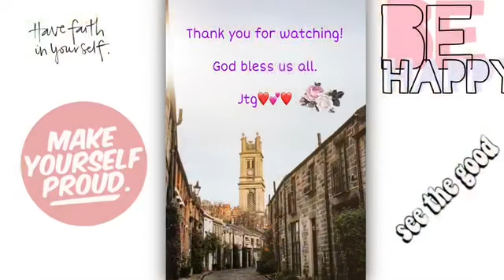Ofw - how to cook pancit bihon with a twist flavor..(first timer)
Pancit bihon crabs/pork flavored (inspired by coach rodel)🍝🧅🧄🥬😋😋 HAPPY COOKING ka ofw..